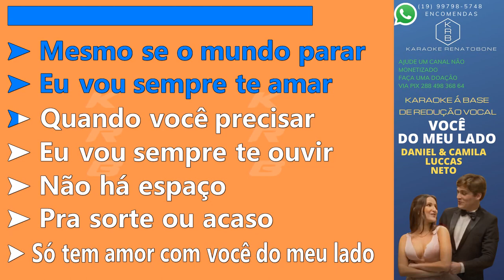VOCÊ DO MEU LADO DANIEL & CAMILA LUCCAS NETO KARAOKE PLAYBACK INSTRUMENTAL